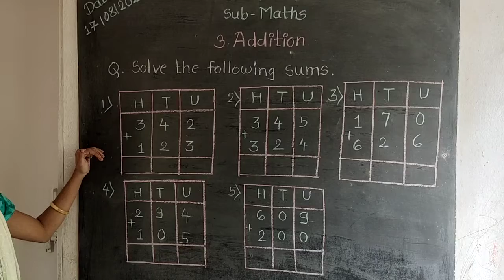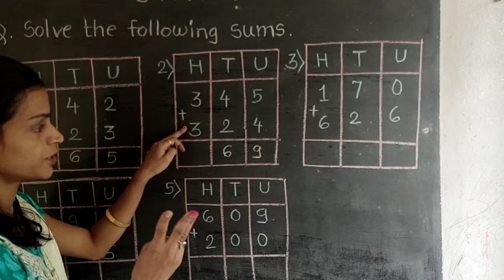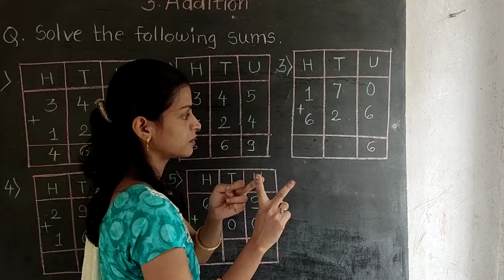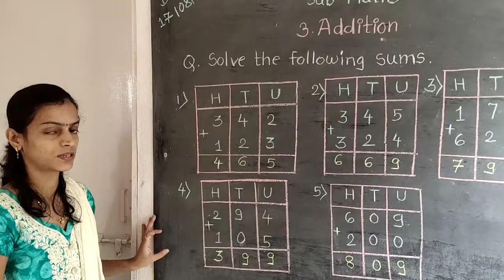Std 4 th maths(1)